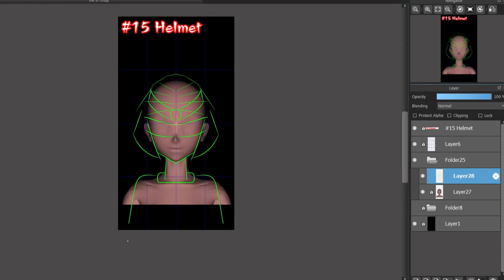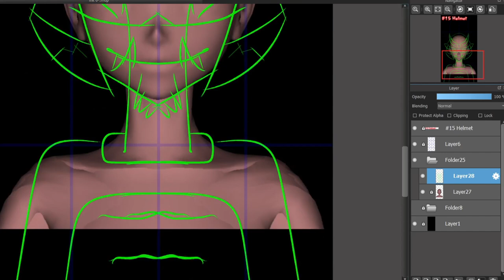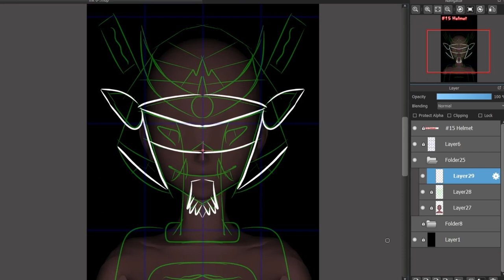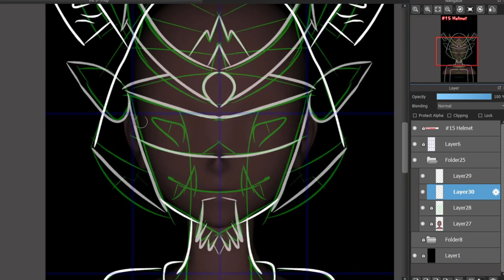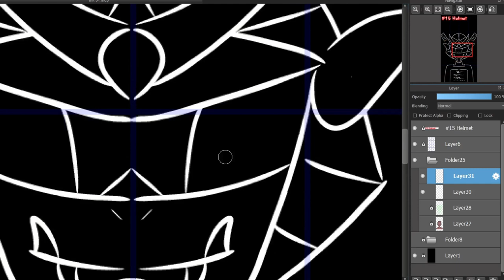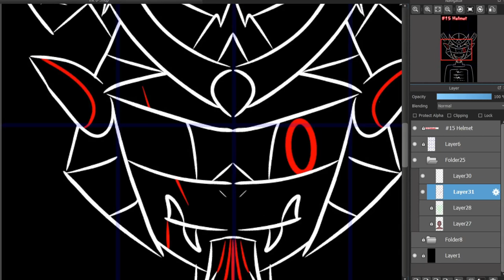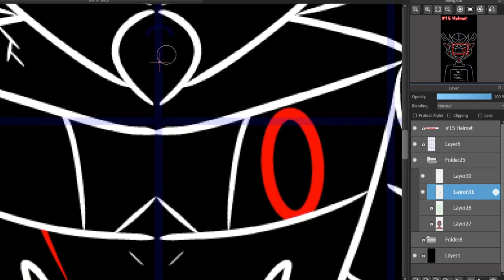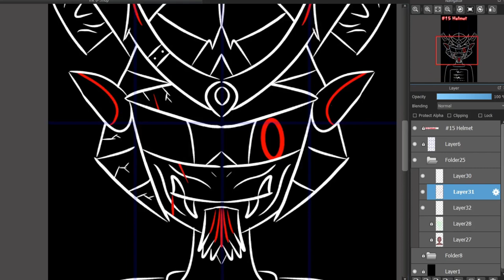Halloween inktober 2021 15